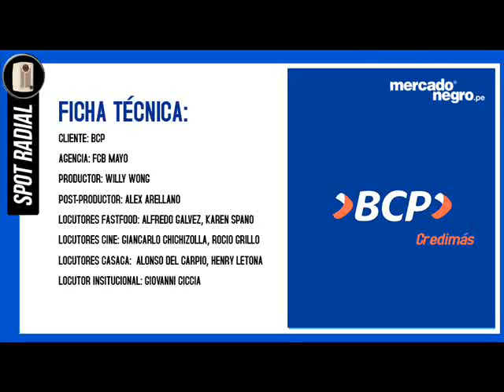BCP CREDIMÁS - FASTFOOD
Descripción:
Situaciones cómicas donde los personajes se quedan sin efectivo, y pierden la oportunidad de comprar lo que desean. El trabajo de audio consistió en recrear los espacios típicos de una boletería de cine, o de una tienda de ropa, para darle realismo a la historia. El mismo tratamiento se aplico a la voz de los personajes, locutados como si fueran personas en situaciones de compra cotidianas.